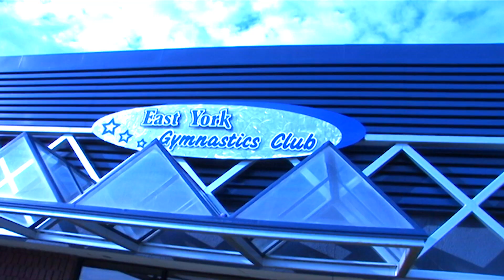Cupid Stunts Sampler ~ Leland and Angie on the Flipside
Cupid Stunts by Leland and Angie on the Flipside = The Flipside's very own Leland Tilden and Angela Kailan trick until they turn out the lights at East York Gymnastics club in Toronto.

Shot in HD with the Canon XHA1 in high definition 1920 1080 resolution, this video features Angie's first back handspring step outs and fly aways, Leland nailing a couple of double front pikes, and Leland's first double back fly away.  Music by Tim San Andres,  with all rights and permissions granted.

Search "Leland Tilden" on youtube or visit the Flipside youtube channel "Slapmedia" for more funny, se extreme stunt videos.  Catch you on the Flipside!  Ninjas are real!

training elite lol first time trickster episode tumbler коуб